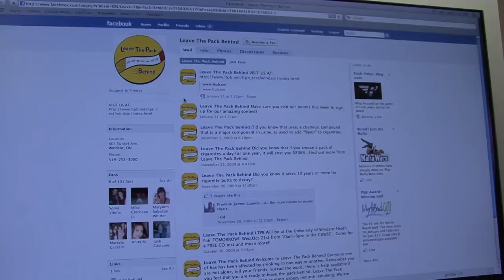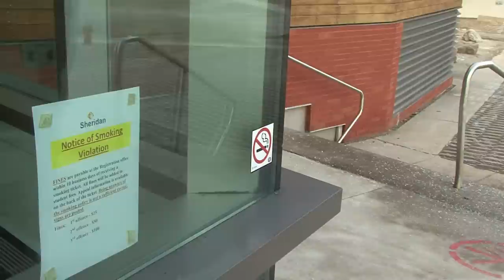Sheridan Smoking HD.mov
Story regarding the Leave the Pack Behind program that is taking place at all Ontario colleges. It is an anti smoking group that is promoting anti-smoking awareness through a contest for students.